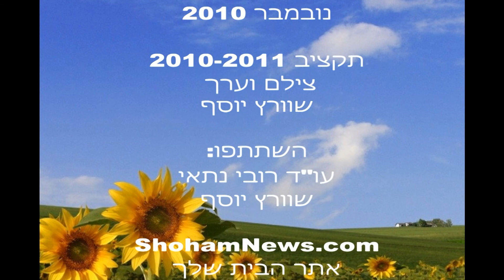סקירת מקומונים: אבן שוהם 198 תקציב 2010-2011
עיתון אבן שוהם מדווח על תקציב שנתי מאוזן, הדיון מעלה מספר שאלות  לגבי ניתוב כספי המועצה , לאור הכנסות המועצה משיווק קרקעות ב מ"ד ובאזור התעשייה. ומעביר ביקורת על כתיבת הכתבה ממנה לא ניתן להבין במדוייק להכן נכנסו כספים אלה ומה מצה הכלכלי האמיתי של שוהם.